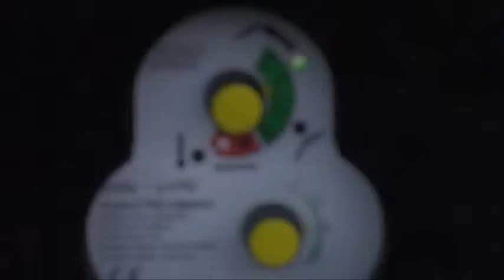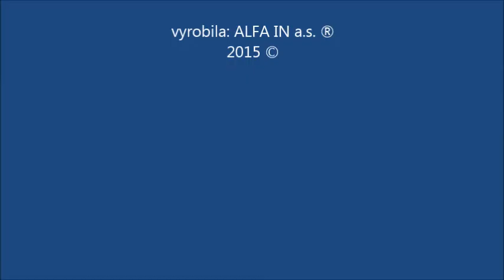CLINOX E POLISHING BOX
Tento box obsahuje:
1x kryt
2x elektroda
1x zemnící kabel
1x držák